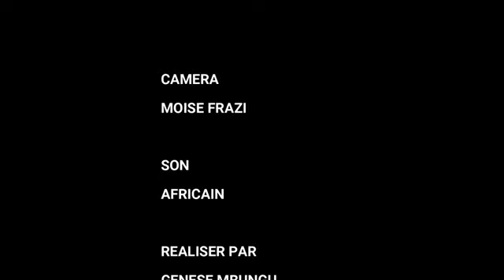🔥Flash ! @Fatshi azo organiser Concours ya misala ya Maboko na novembre 2022 awa. bolanda 👇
FADING BONA MUKENDI OFFICIEL